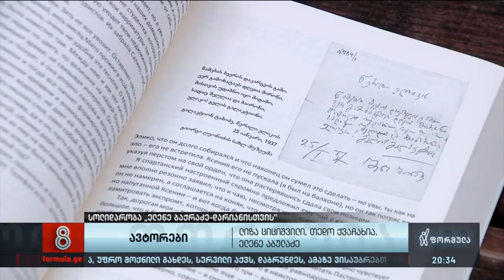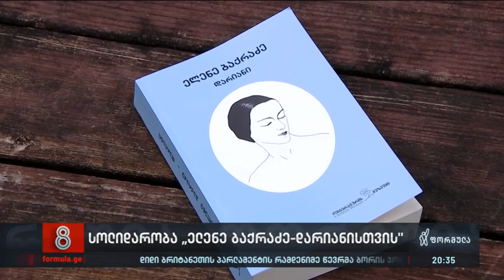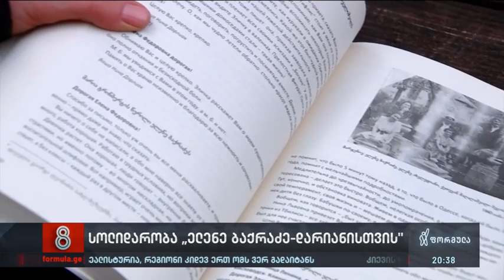სოლიდარობა „ელენე ბაქრაძე - დარიანისთვის“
▪️ ლიტერატურის მოყვარულებთან წულუკიანი ისევ დამარცხდა — კრებული „დარიანი“ შეცდომების გასწორების შემდეგ თავიდან დაიბეჭდება